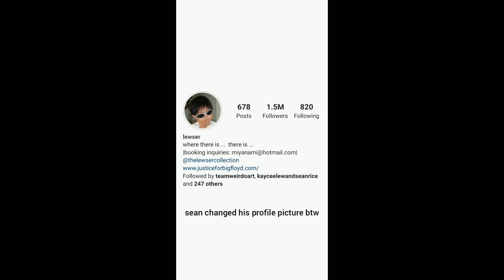Sean and Kaycee Instagram Story Compilation (June 2020)